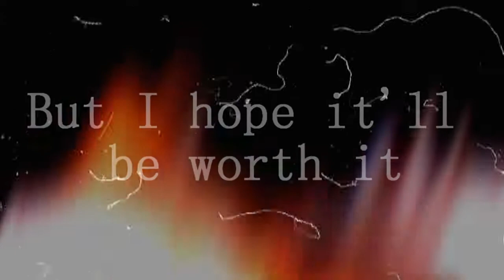Shattered Impulse Studio Audition RESULTS!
Thank you everyone for auditoning. The first mep for us all will be up for you to choose parts in a few days.